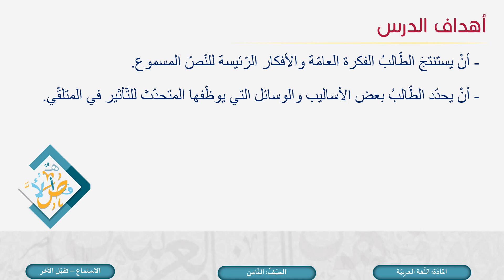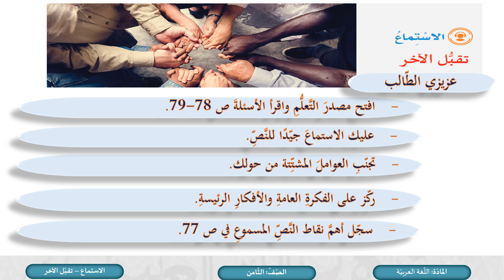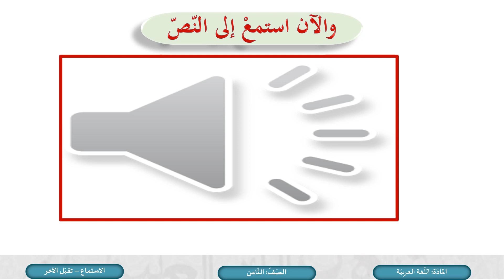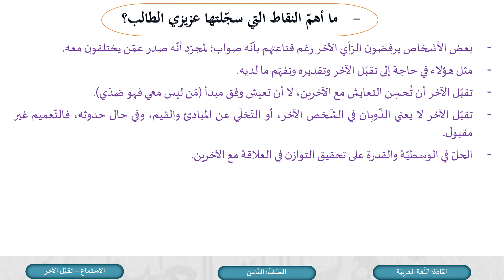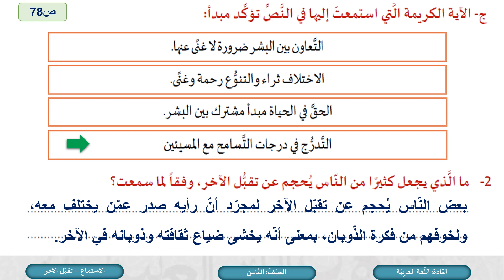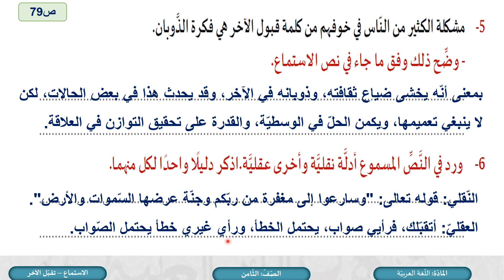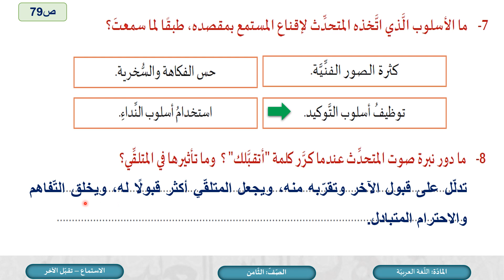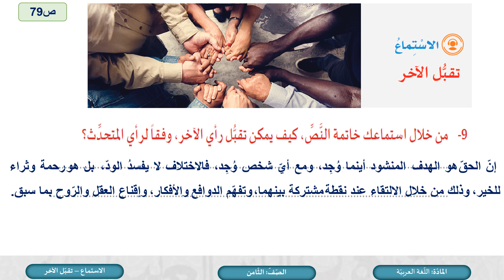الصف الثامن اللغة العربية تقبل الأخر